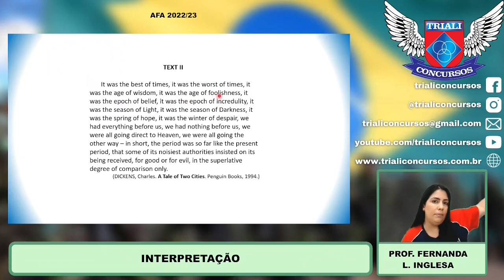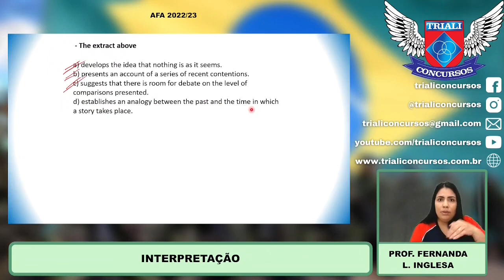PROVA AFA 2022/23 - INGLÊS - INTERPRETAÇÃO DE TEXTO - PROF FERNANDA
Acompanhe: Concurso AFA, EsPCEx,  ESA e EEAR: INTERPRETAÇÃO DE TEXTO - PROF FERNANDA - INGLÊS